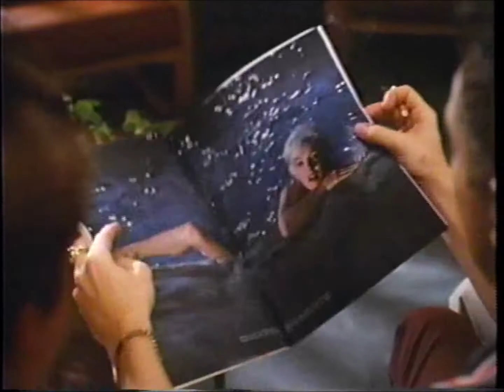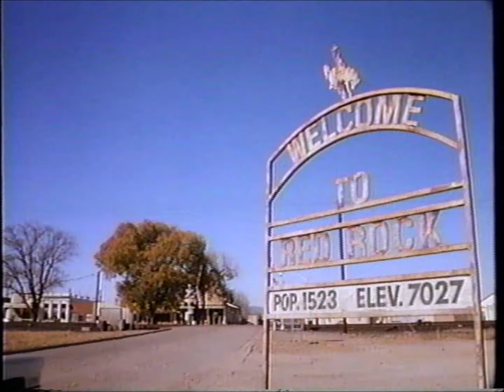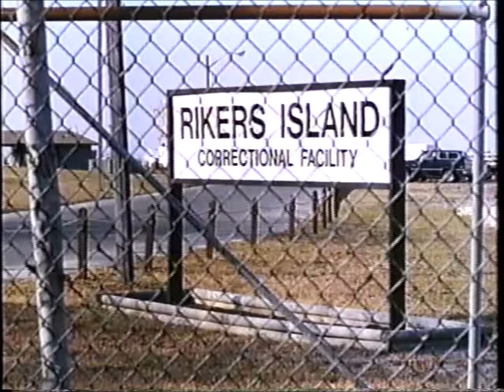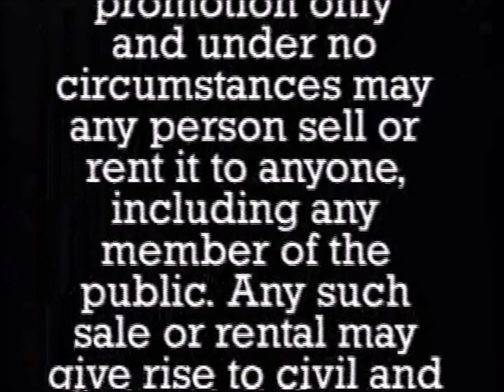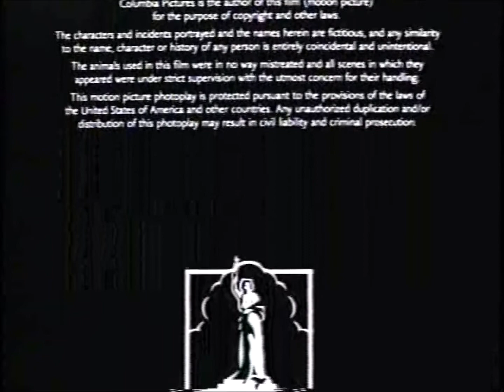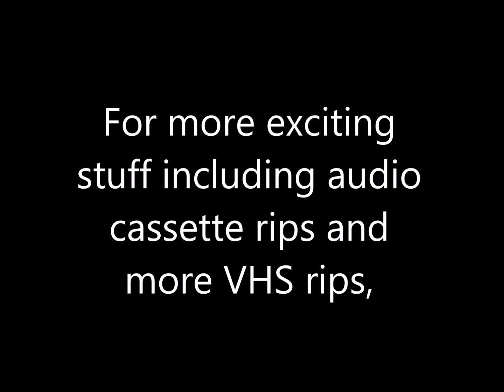Opening and Closing to Calendar Girl Demo VHS (1994)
No print date (but it does have printings)
Duplicated by Rank Video Services America (Northbrook, IL)
VBI says *BHCP23*

Contents for the opening:

1. Columbia TriStar Home Video logo
2. Calendar Girl trailer
3. Red Rock West trailer
4. Me & Veronica trailer
5. Columbia TriStar Home Video logo [again]
6. FBI Warning Screen
7. Interpol Warning Screens (English/French)
8. ‘Property of Columbia TriStar Home Video’
9. Demo Warning scroll
10. Columbia Pictures logo

Contents for the closing:

1. End of the credits
2. White Screen of Death